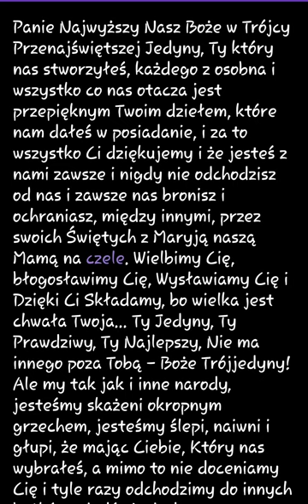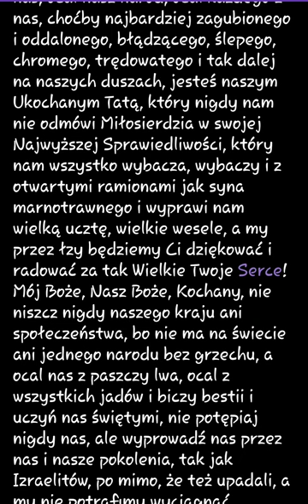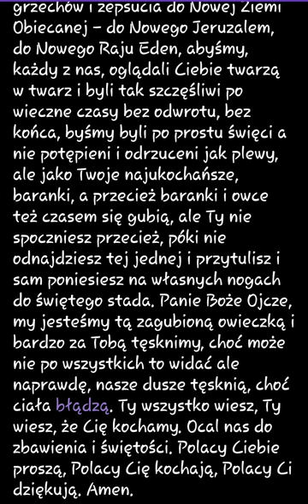Modlitwa - o uratowanie Polski i Polaków